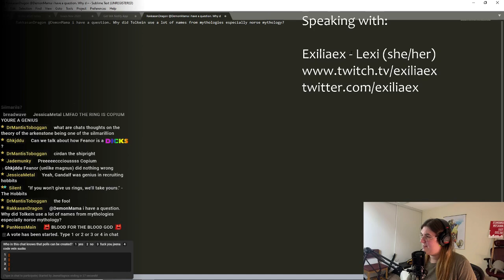WILD Lord of the Rings LORE Q+A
Lexi knows more about Lord of the Rings lore than anyone I've ever met.  I sat down and pitched her some tough (and not-so-tough) lore questions about the world-famous fantasy series!